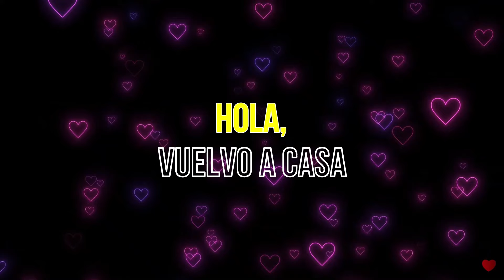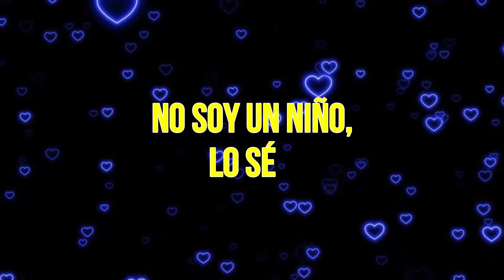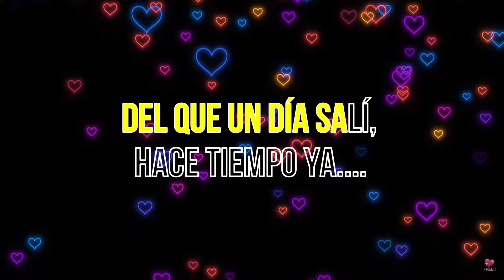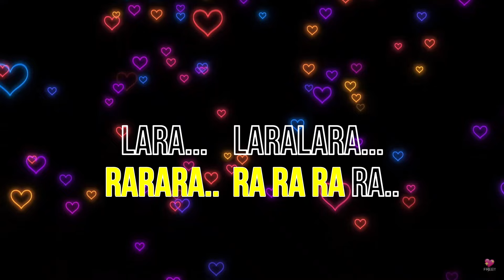Manolo Otero - Hola Amor Mío (KARAOKE)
El inmortal Manolo Otero y el tema "Hola amor mío" de 1979 y ahora en versión karaoke.